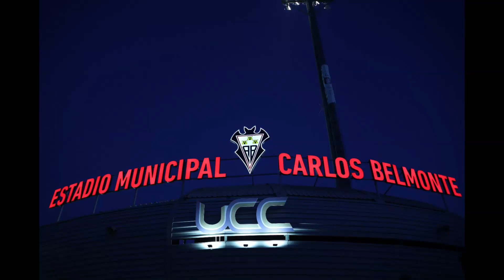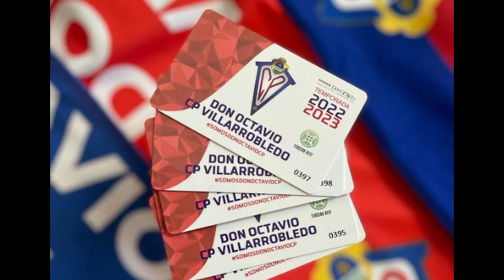Es el segundo equipo de la provincia de Albacete y aspiran a lo más alto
Solo hay dos en categoría nacional, el Albacete y el Villarrobledo. El club rojillo con su presidente Bernardo de la Cruz a la cabeza han dado la vuelta a esta entidad en poco tiempo. La unión del pueblo entorno a un club. A pesar de su dificultades siguen adelante y lo hacen con una ambiciosa campaña de abonos con la que aspiran a recibir a 2000 personas en su estadio. El reto, el mismo, luchar por el ascenso a Segunda RFEF. Hablamos con uno de los jugadores más emblemáticos, Alfonso de la Cruz.